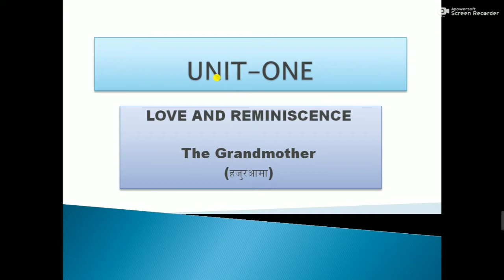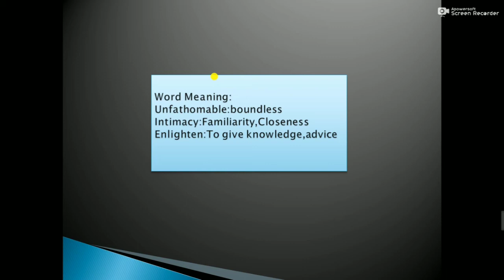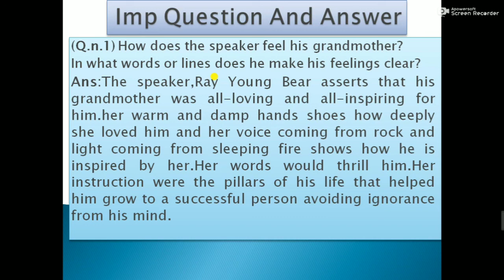Grade 12 The Heritage of Words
Grade 12,The Heritage Of Words,Grandmothee,Summary,Spsa education center,spsa computer InstitutE, Prepared bySubash Yadav,Shivaraj O5, Chandrauta,class 12 Heritage of Words.The Grandmother.